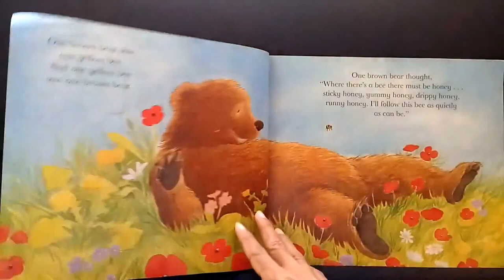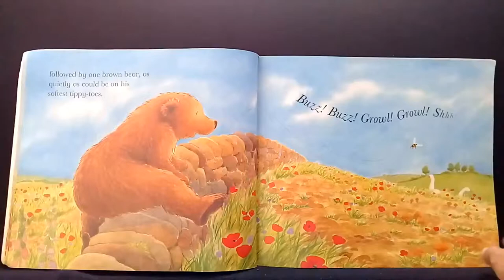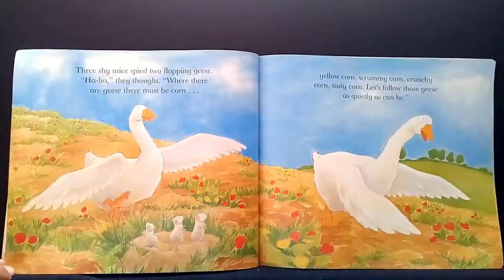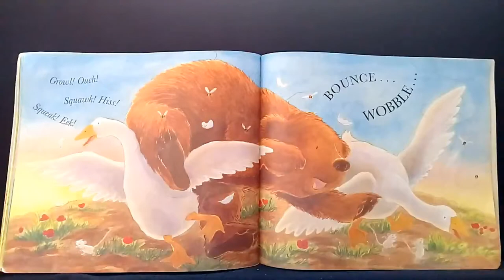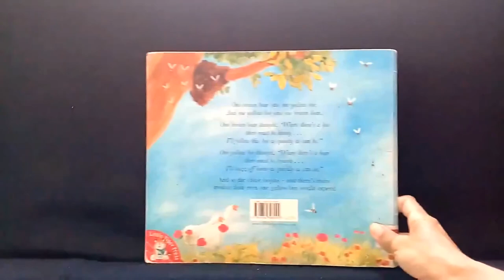Where There's A Bear, There's TROUBLE! - Read Aloud Books For Children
One yellow bee was flying around and it saw one brown bear.
The yellow bee thought, "Where's there's a bear, there must be trouble!"
So, it buzzed off home.
The brown bear followed the yellow bee, but...wait..there were more friends following the brown bear. Who were they?

Let's read aloud this funny story book together to find out what happened to the brown bear.

Written by Michael Catchpool
Illustrated by Vanessa Cabban
For age 3 and up